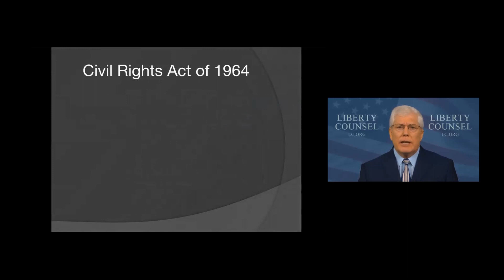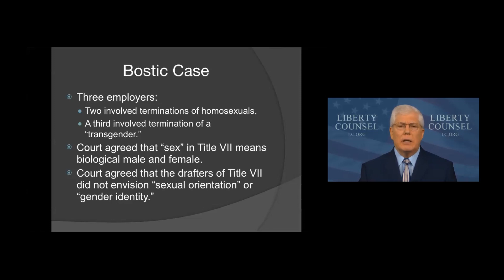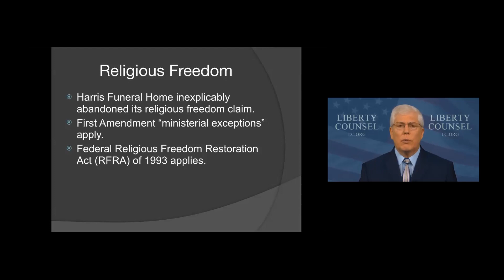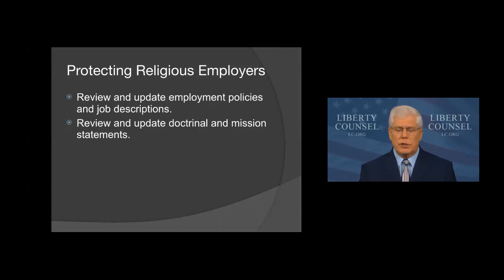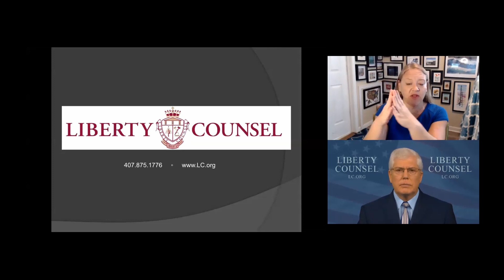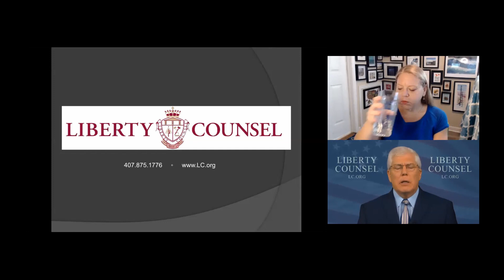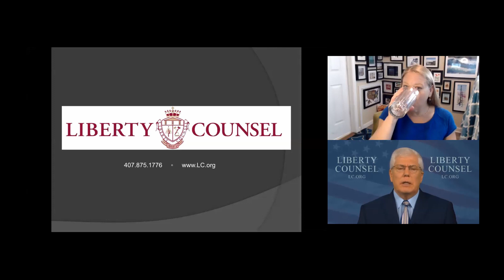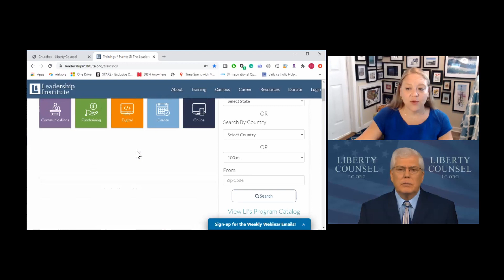THE SUPREME COURT & the TITLE VII BOSTOCK CASE - Webinar by Mat Staver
Learn the fascinating intricacies of the Supreme Court, and the complex ramifications of the Title VII Bostock Case. Webinar presented by Mat Staver, Founder and Chairman of Liberty Counsel.